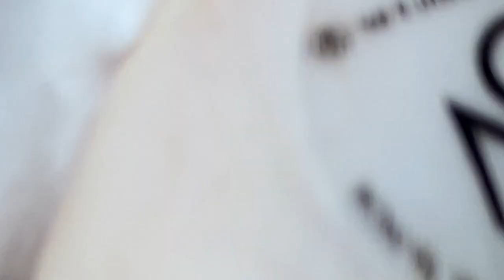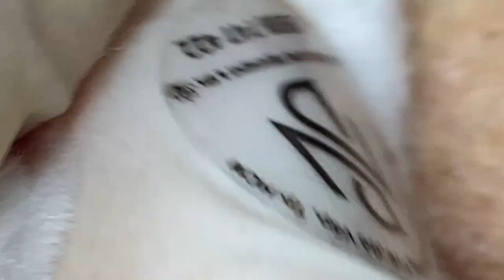𝐁𝐞𝐚𝐮𝐭𝐲 𝐑𝐞𝐥𝐚𝐱 𝐃𝐚𝐢𝐥𝐲 #𝟏𝟐𝟐𝟗